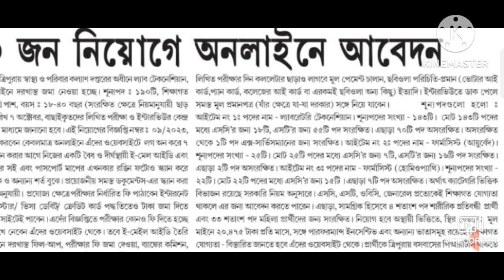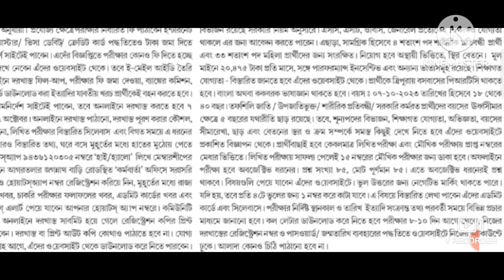Tripura Govt Jobs Vacancy Notification 2023 | Jobs News Today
Yours Quires :

Tripura job
Trbt
Tripura government jobs 2023
Tripura government job
Job news of tripura
Tripura job notification 2023
Job tripura
Tripura jobs news 2023 today
Tripura jobs
Tripura new job
Tripura govt job notification 2023
Tripura tet news
Jrbt
Tripura police recruitment
Tripura new job notification 2023

Tripura (India)